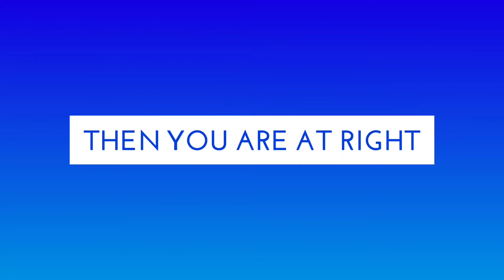PHARMACOVIGILANCE JOB OPENINGS FOR FRESHER'S | tcs | TATA CONSULTANCY SERVICES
Guys in this video I have Provided information about the job opportunities for FRESHER'S in Pharmacovigilance domain

Registration ends today